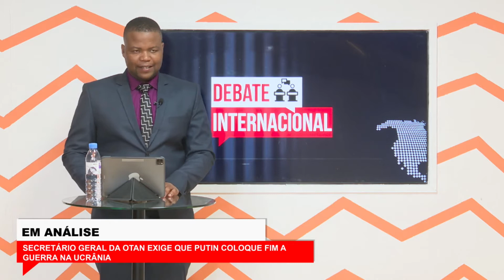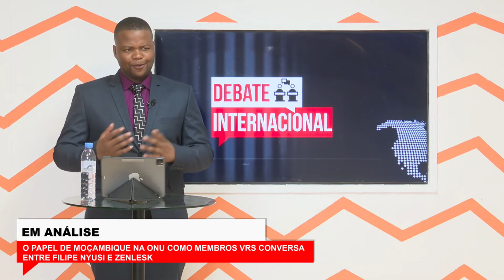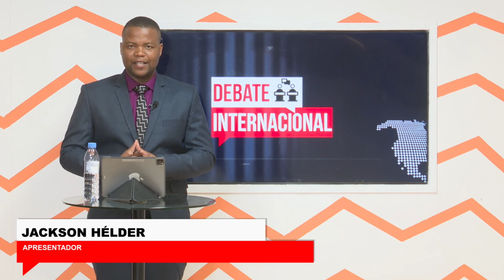Debate Internacional - 09.07.202